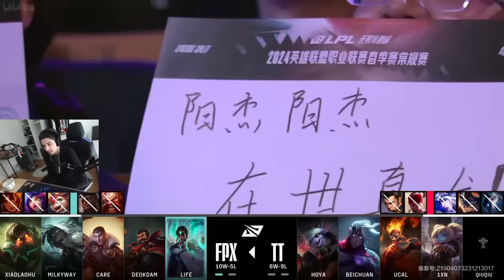CRAZIEST SERIES OF THE YEAR | FPX vs TT | IWD LPL Co-Stream 2024